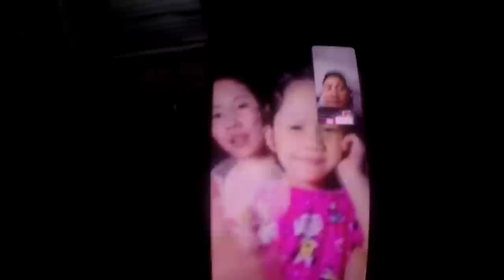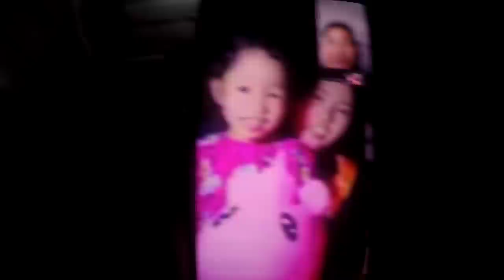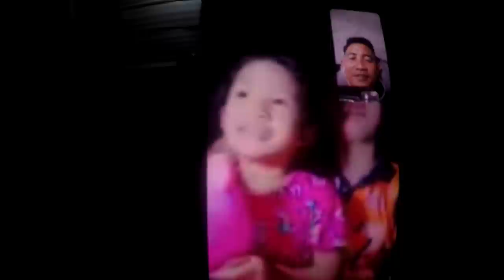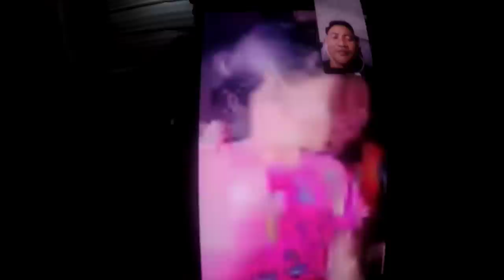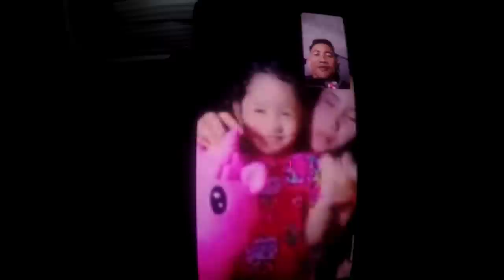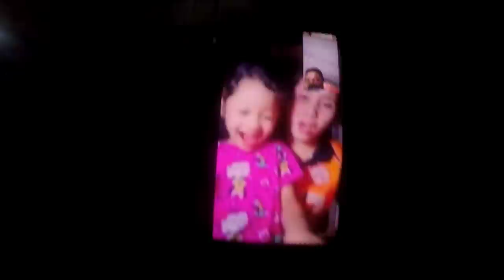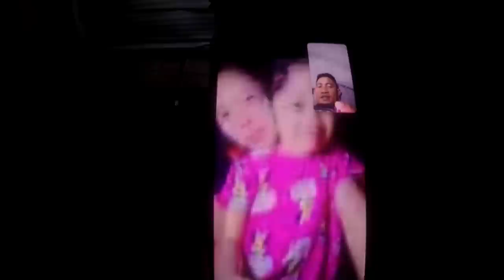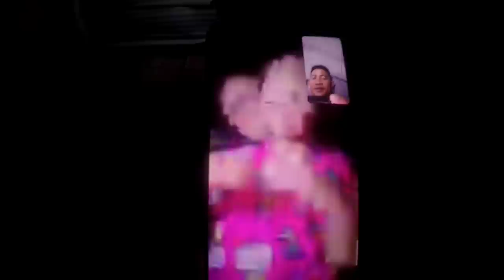LIGO SA ULAN | nag iipon daw sya para makabili ng CELLPHONE para pang tawag sa akin | ronsbert vlog